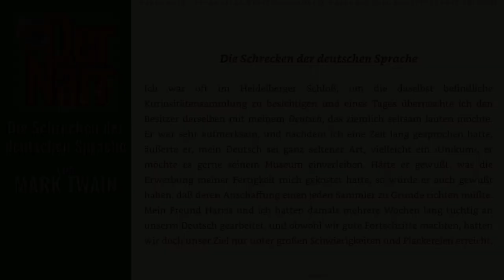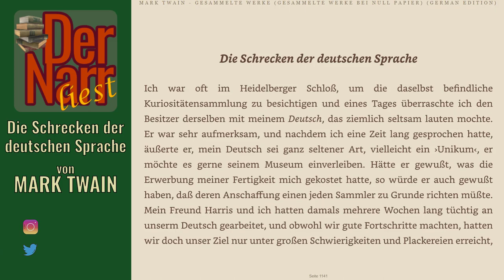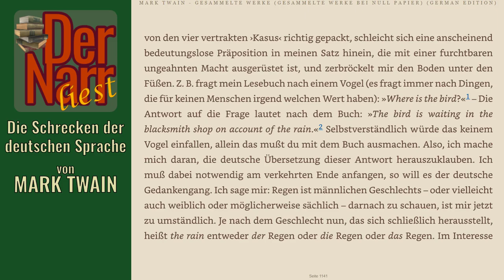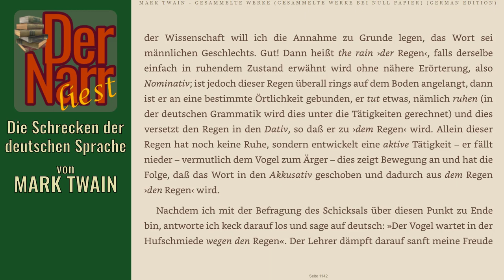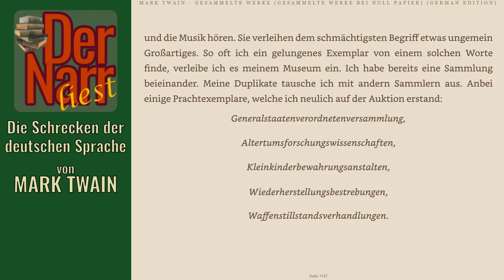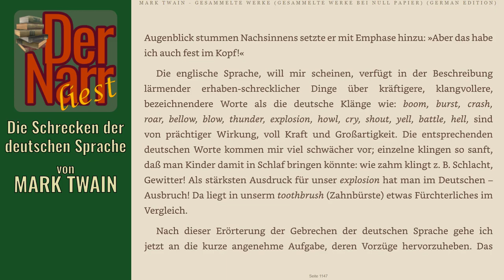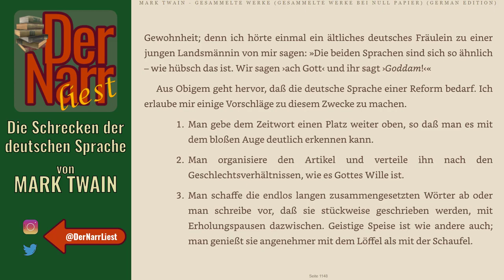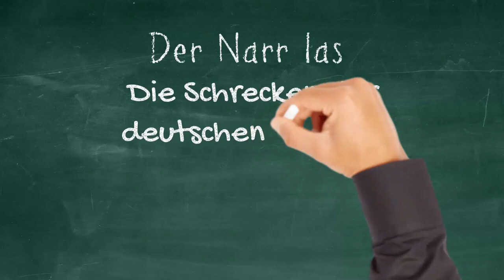Der Narr liest Folge 193: Die Schrecken der deutschen Sprache von Mark Twain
HofnarrGiaccomo liest den urheberrechtsfreien Klassiker:
Die Herausforderungen eines Deutsch lernenden Amerikaners. Geschrieben von MARK TWAIN - "Die Schrecken der deutschen Sprache"